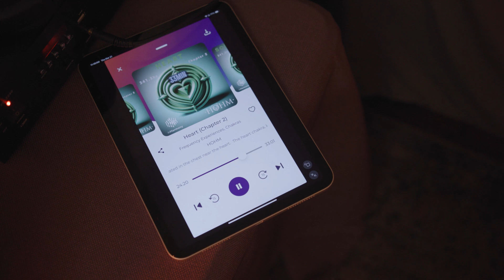Healing Moments- profile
Holistic treatments customized for the individual.
"You are present for everyone in your life. Your spouse, your children, your job, maybe even the extras you do for your community – it can be a long list! Now it’s your turn. It’s so important to take time for you, to rejuvenate, to heal, to de-stress, and to recover. Lets explore how we can customize a plan to support your bodies needs within your busy life."